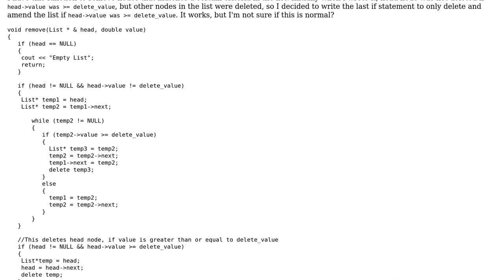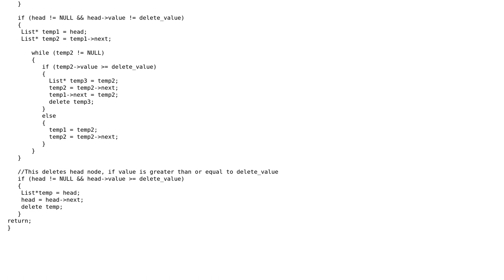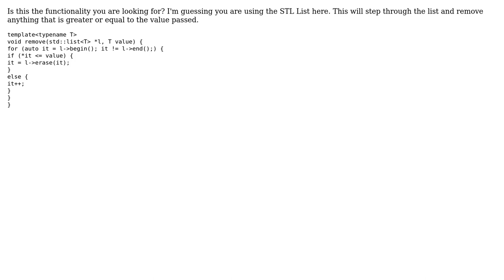Deleting node from LinkedList (2 Solutions!!)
Deleting node from LinkedList

With thanks & praise to God, and with thanks to the many people who have made this project possible! | Content (except music & images) licensed under CC BY-SA | Music | Images & others | With thanks to user TheCoffeeCup user Tevemark user Kaan Agac user hello and the Stack Exchange Network Trademarks are property of their respective owners. You are responsible for your own actions.